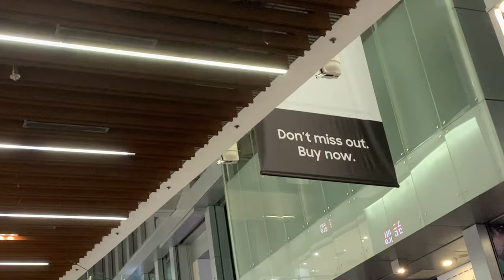SINGAPORE AND MALAYSIA FOR SUMMER